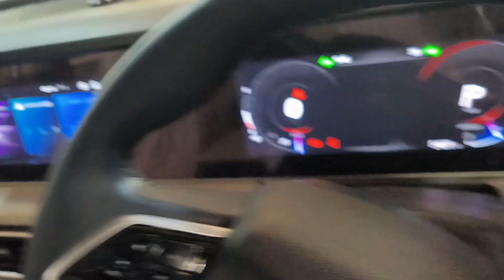AC not working Heating temperature highlight | Radiator fan not working XUV7OO 😟 problem solve